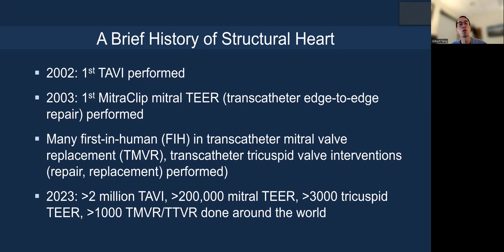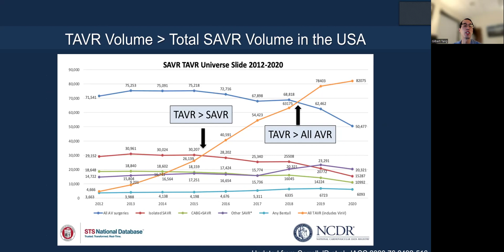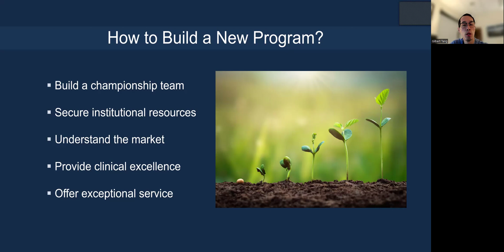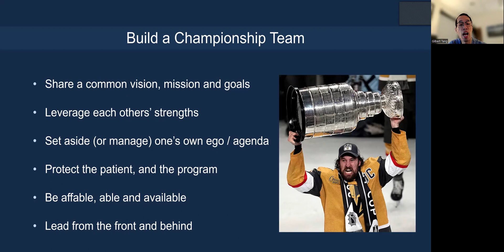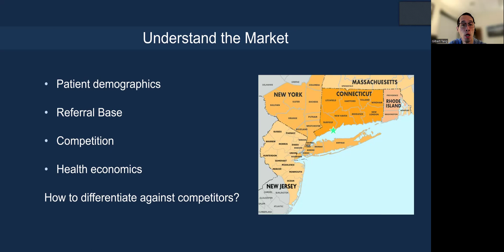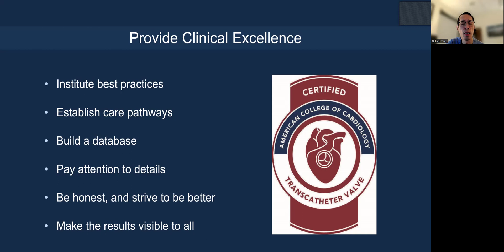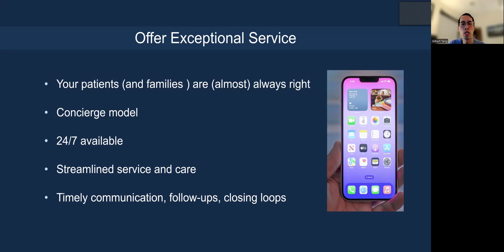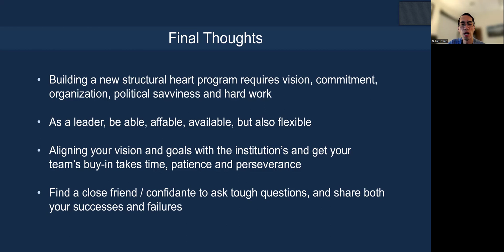2024 Bigelow Lecture: Building a New Structural Heart Program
Invited lecture on how to build a new structural heart program. Pearls on how to start a program from the ground up